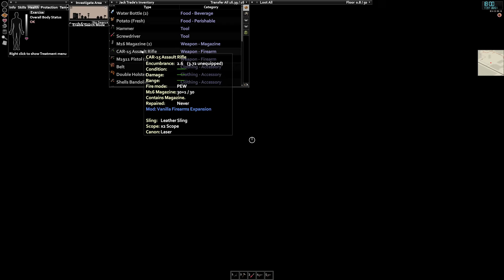Jack Of All Trades - Chapter 9